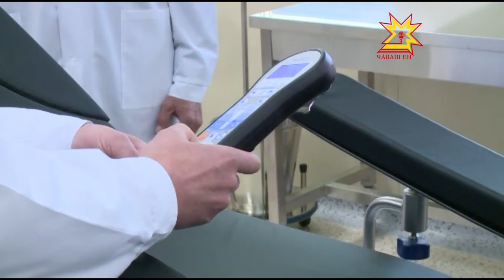Пысăк технологиллĕ медицина сумлă утăмсемпе аталанатьĕ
Чăваш Енри больницăсенче çĕнĕрен те çĕнĕ технологисем пурнăçа кĕртеççĕ. Шупашкарти травматологи, ортопеди тата эндопротезировани центрĕнче паян  операци тумалли çĕнĕ пÿлĕм хута кайрĕ.